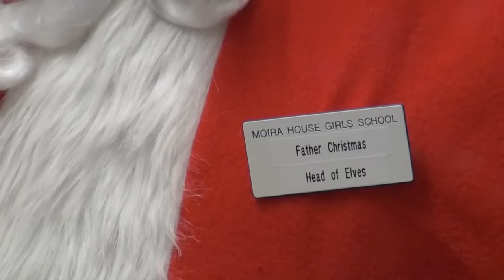Moira House Girls School Christmas e-Card 2016